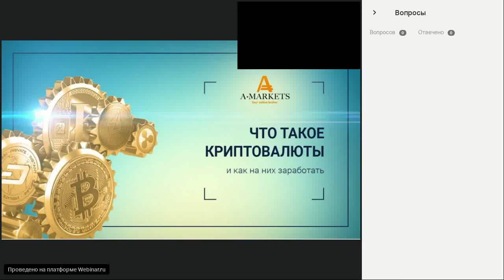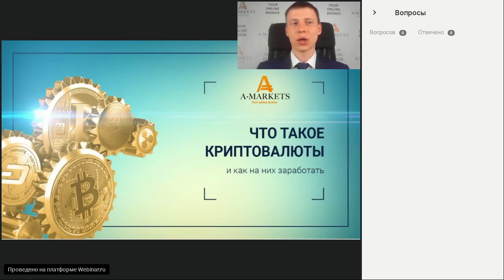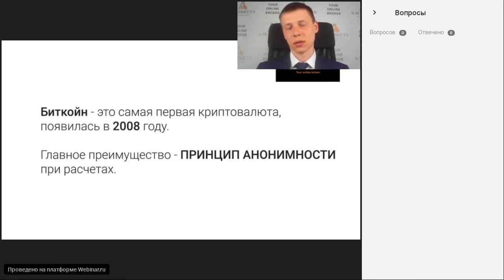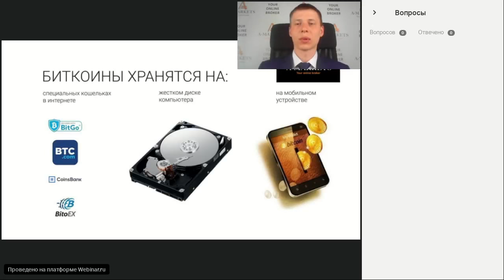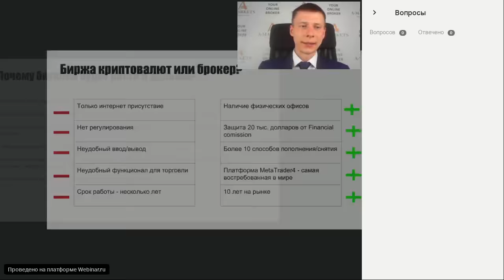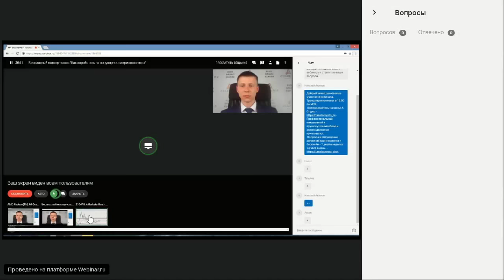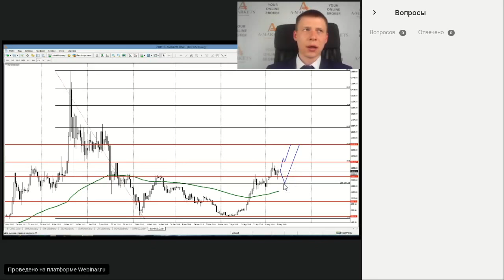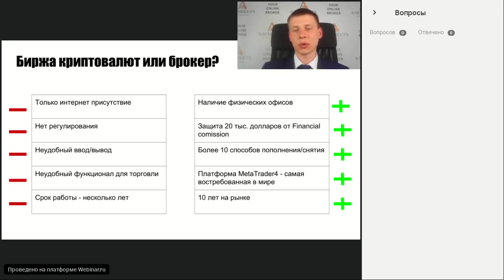Вебинар «Как заработать на криптовалюте без майнинга?» 10.05.2018